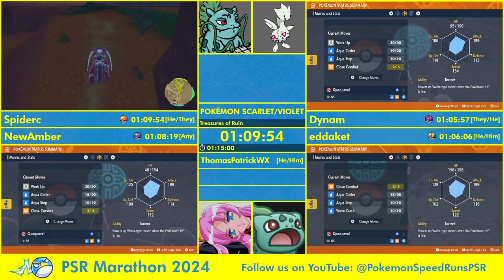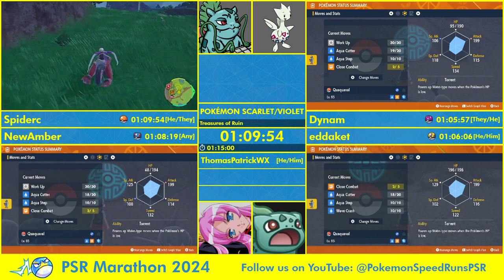PSRM24 - Pokémon Scarlet Treasures of Ruin Race by @spidercvods, @Dynammm